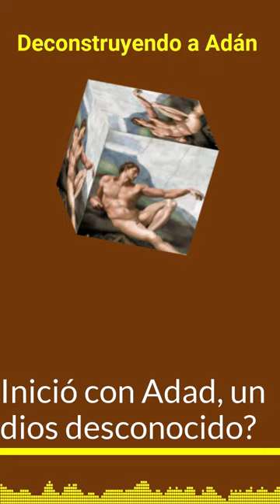Deconstruyendo a Adán: Audio ensayo sobre mitología hebrea, sumeria y griega.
¿Cuál es el verdadero origen de Adán? ¿Cuáles son los personajes en los que se inspiraron los escritores del Génesis? ¿Y cuál fué el verdadero origen de su nombre?
Texto: Silvio Martín. Ficciones Compartidas.
Voces: Murf